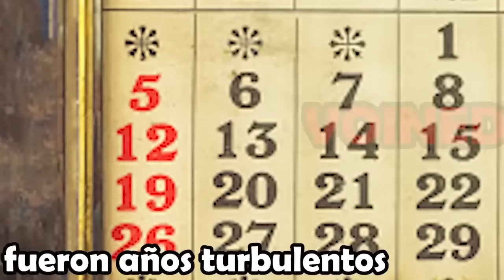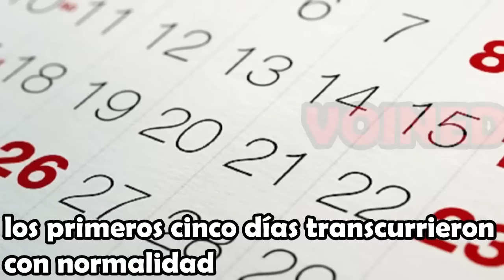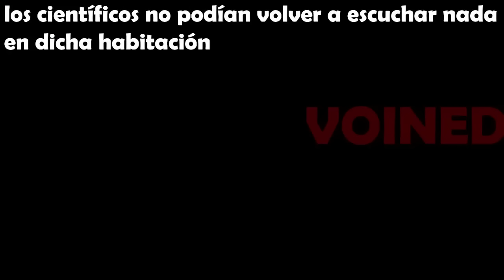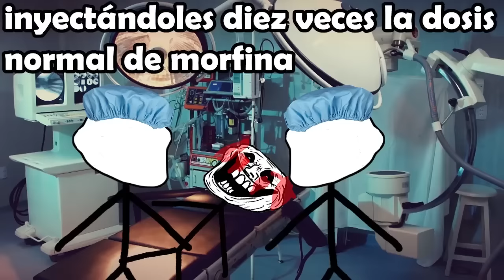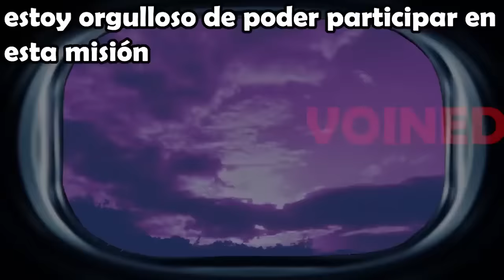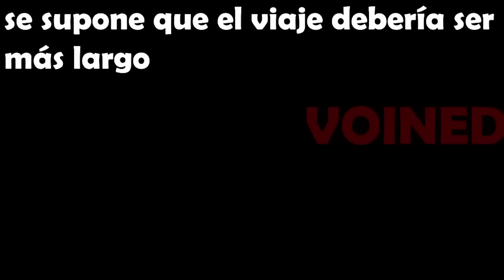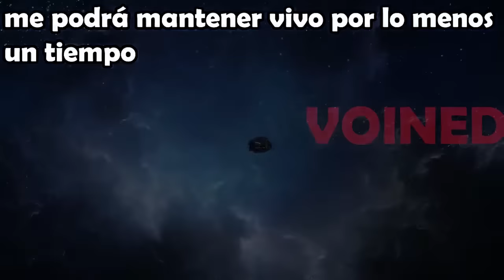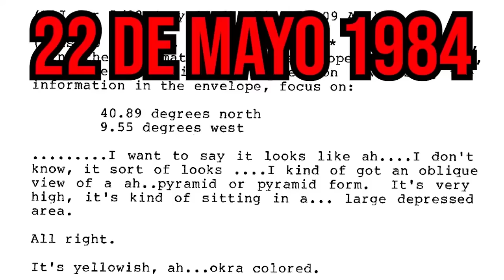TOP 7 MEJORES VIDEOS DE VOINED!!